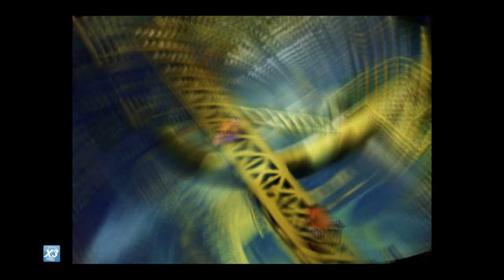FF VII [LV 99] Perfect Walkthrough Part 53